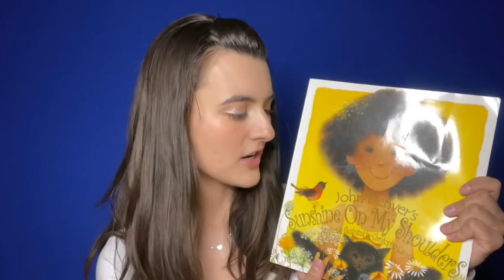Julia's Storytime Sing-Along Channel Trailer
Hello one and all! My name is Julia, and welcome to Julia's Storytime Sing-Along!

A year and 9 months into making videos, I have FINALLY made a channel trailer! I wanted to explain to all of you parents and caretakers out there what inspired me to create this channel, and let you in on all the fun your littles will have if you decide that my channel is right for you. It will only get better from here, and I look forward to all the Storytime Sing-Alongs ahead of us!

Follow my professional singing and acting career on my other YouTube channel @jujimars